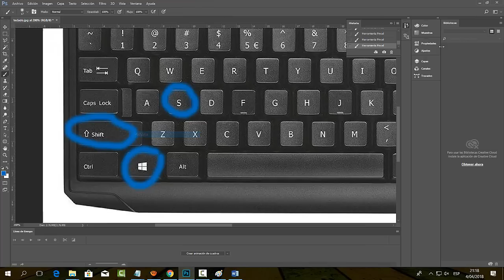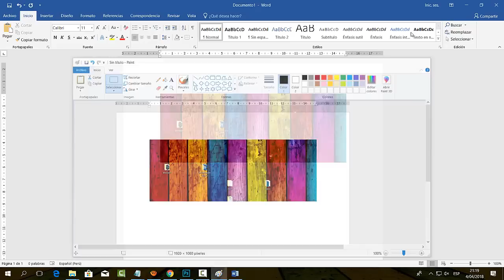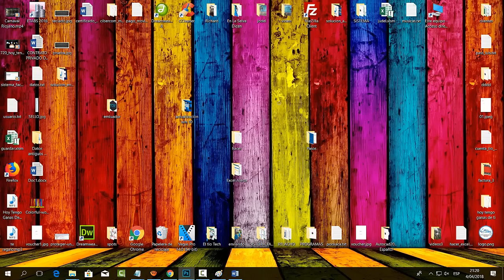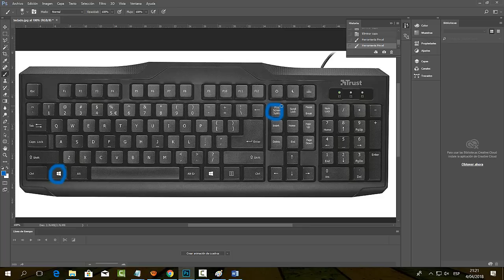Como hacer una captura de pantalla en windows 10 (Pc, laptop, portatil) - 2025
Aprende a hacer una captura de pantalla en windows 10, tres métodos para PC y laptop  portatil. Pantallazo de tu computadora